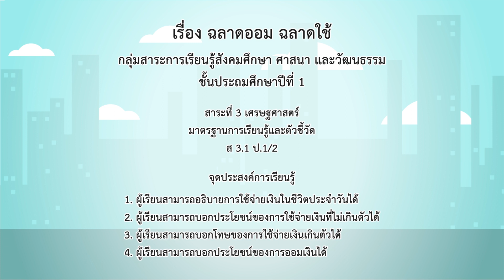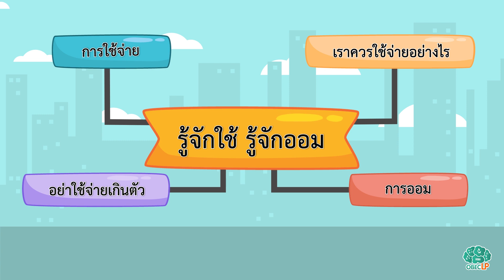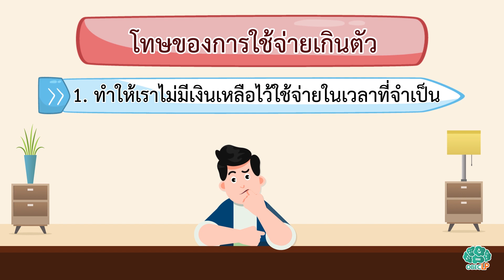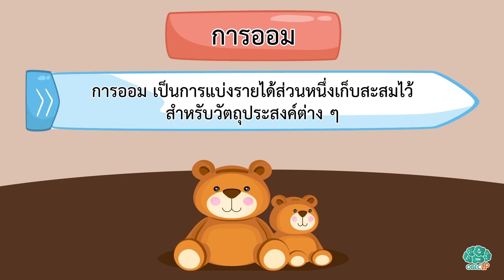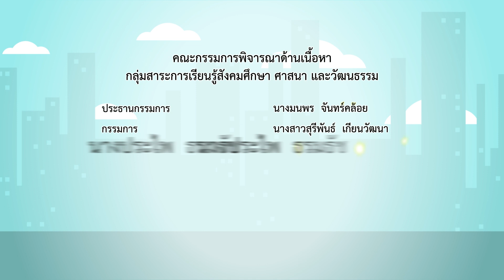ฉลาดออม ฉลาดใช้ - สังคมฯ ป.1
ใช้จ่ายเงินในชีวิตได้อย่างเกิดประโยชน์ตลอดจนรู้จักวิธีการออมเงินได้อย่างถูกต้องและถูกวิธี